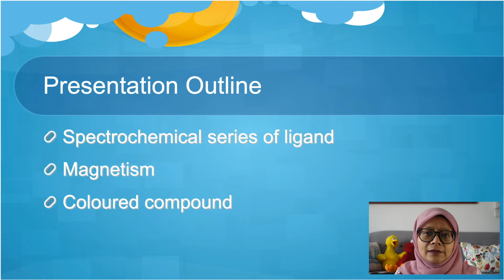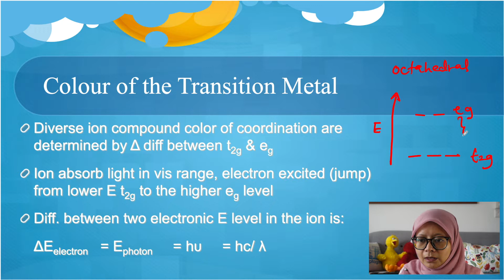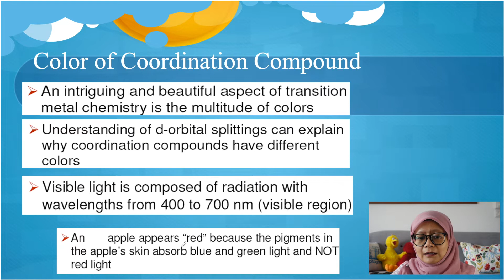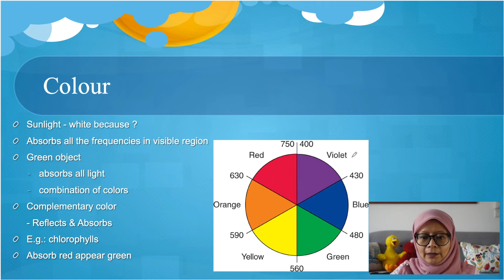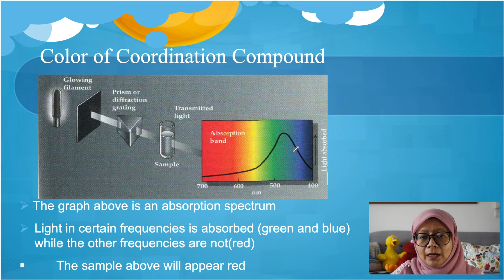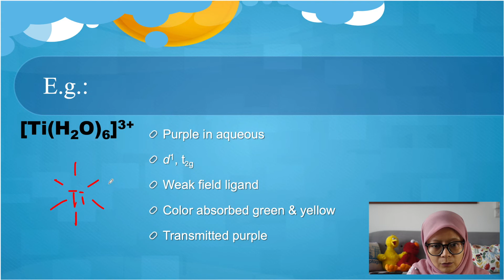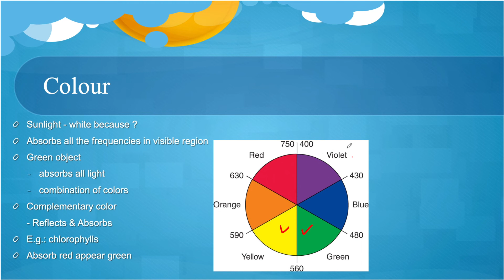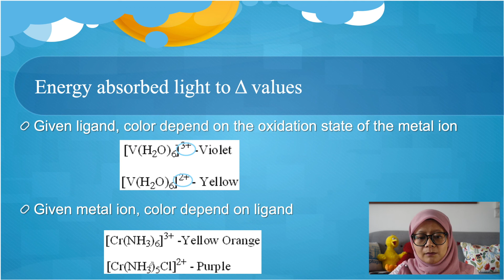Properties of Complexes Part 1 - Colour Spectrum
Hi everyone!

In this Part 1 Properties of Complexes, I will explain about colour spectrum, and colour of coordination compound.